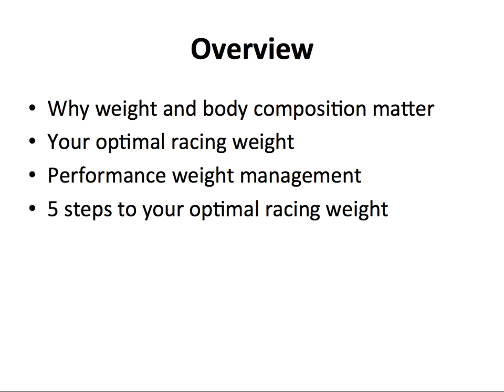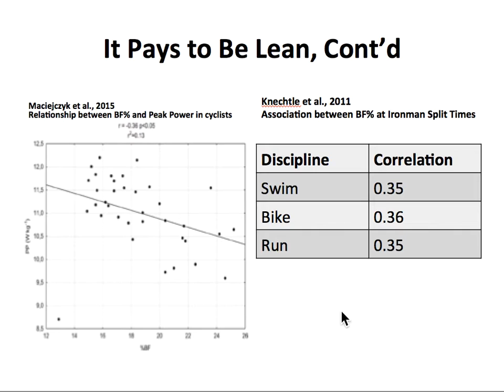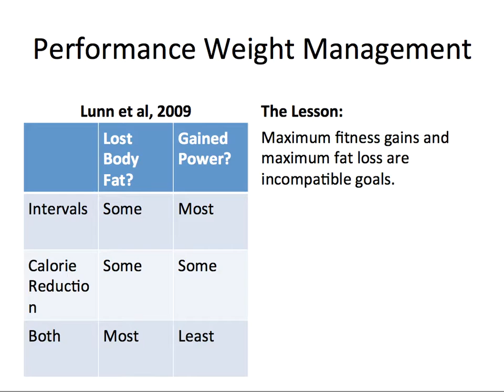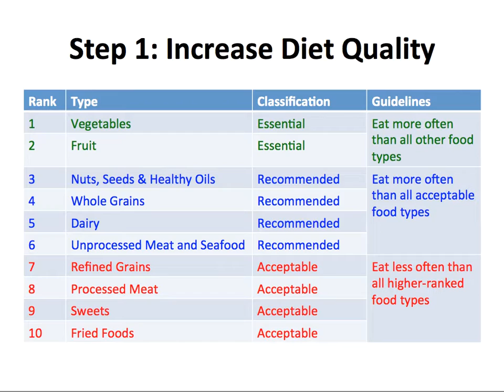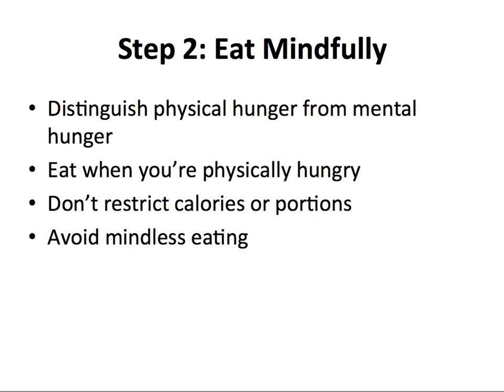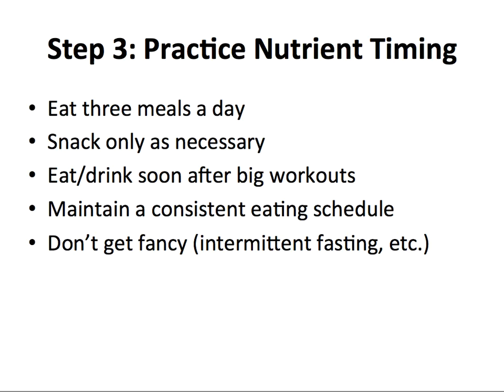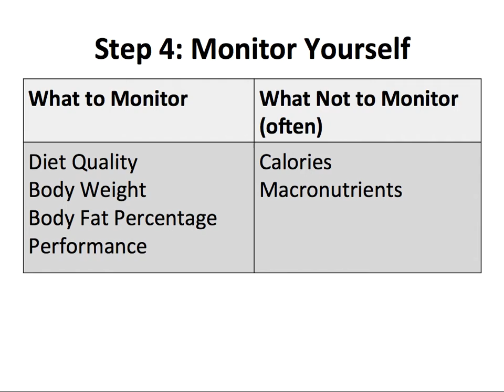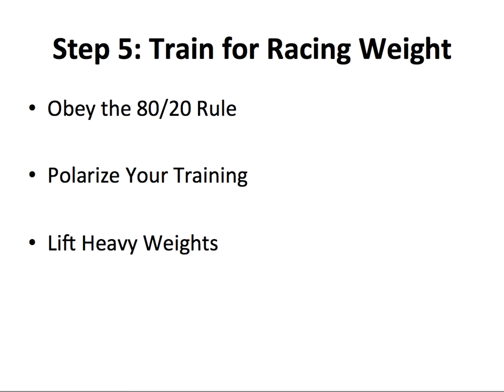Get Leaner Go Faster